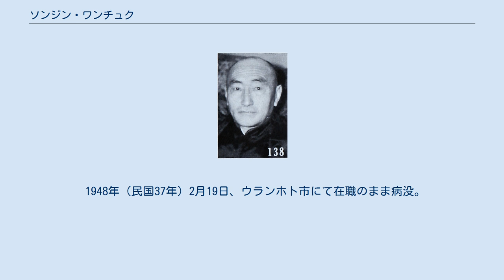ソンジン・ワンチュク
ソンジン・ワンチュクは、モンゴル（内蒙古）の王族・政治家。
中華民国、蒙古聯合自治政府、内モンゴル自治政府等で活動した。
松王とも呼ばれる。
 1916年（民国5年）、ホチト左旗の扎薩克（執政官の意）となる。
また、同旗の多羅郡王に封じられた。
1936年（民国25年）、察哈爾省政府委員に任ぜられた。
 1937年（民国26年）10月、蒙古聯盟自治政府の成立とともに、ソンジン・ワンチュクはこれに参加して参議会参議に任命された。
翌年3月、シリンゴル盟副盟長となる。
1939年（民国28年）9月、蒙古聯合自治政府の成立とともに、民政部部長に就任した。
1941年（民国30年）6月、民政部が廃止されたため、新設された興蒙委員会の委員長に転じた。
 蒙古自治邦（蒙古聯合自治政府を改組したもの）が崩壊した後の1946年（民国35年）、ウランフ（烏蘭夫）率いる内モンゴル自治区運動聯合会により、ソンジン・ワンチュクはシリンゴル盟盟長に任命された。
翌1947年（民国36年）5月、内モンゴル自治政府が成立すると共にソンジン・ワンチュクは同政府参事庁庁長に任命されている。
 1948年（民国37年）2月19日、ウランホト市にて在職のまま病没。
享年64。